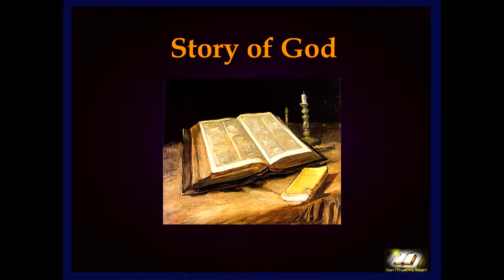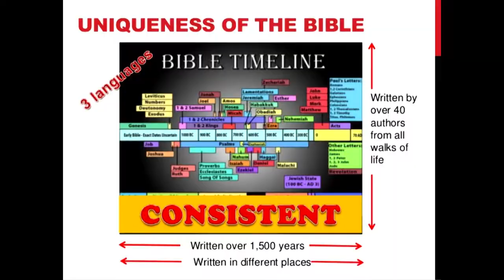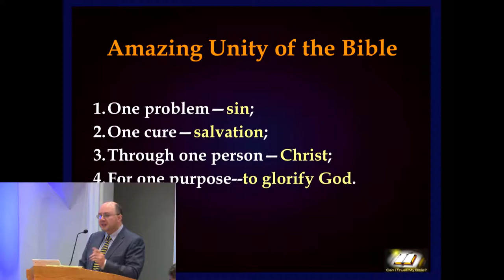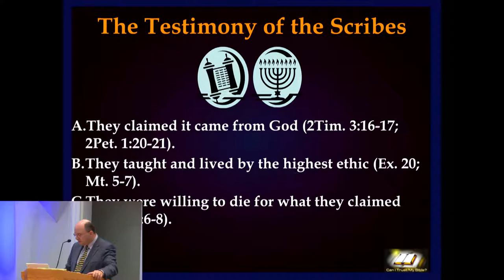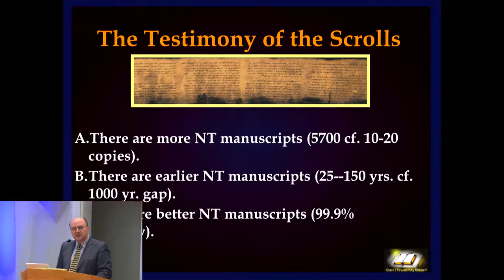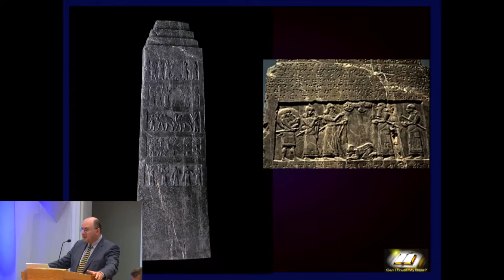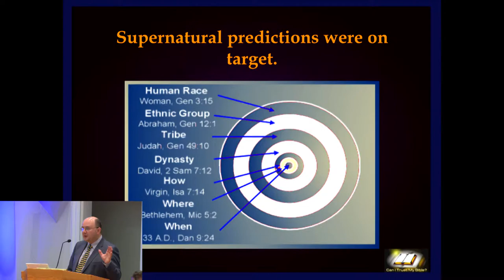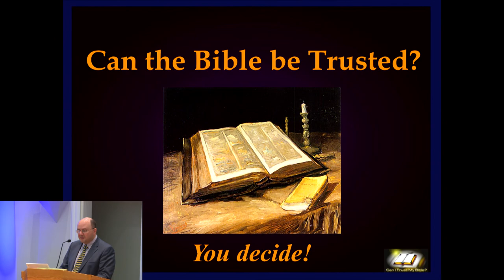Введение в Библию